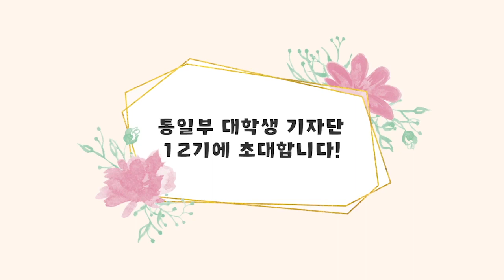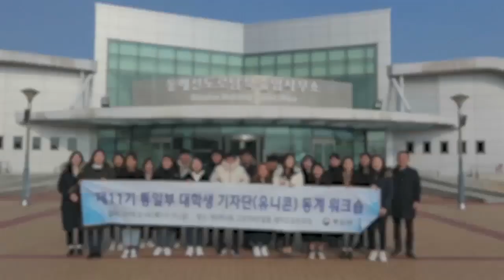통일부 대학생 기자단 12기 대모집!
지금까지 이런 기자단 은 없었다!
통일부 대학생 기자단(유니콘) 12기 모집

누구보다 특별한 경험을, 누구보다 특별한 취재를!
유니콘에서만 느껴볼 수 있는 평화로운_경험 과 후끈후끈_취재현장!
‘내가 대학생이다!’ ‘콘텐츠 제작에 관심있다’ ‘한반도를 빛내고 싶다!’ 주저 말고 지원하세요~
⭐️절찬리 모집중⭐️

2019년 3월 31일(일) 23시까지! (서두르세요)

▶️자세한 내용은 아래 홈페이지를 참고하세요!